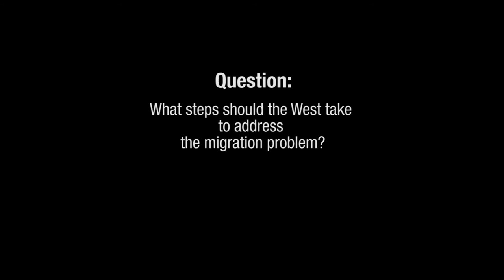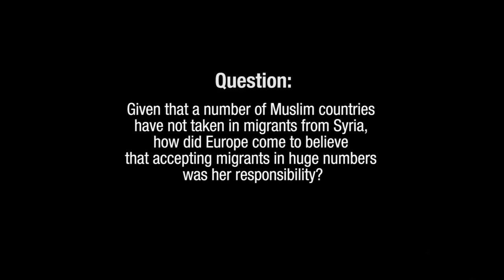Western responses on the islamic radicalism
Saul Kelly, King's College, London
Nick Cater, journalist and senior editor, The Australian

Islamist Radicalism and the West

One-day conference organized jointly by the Batthyány Society of Professors, the Research Centre for the Humanities of the Hungarian Academy of Sciences, and the Danube Institute, at the Hungarian Academy of Sciences, on 15th December 2015

In recent years, the tension between the Western World and the radicalized Islamic movement has grown significantly. European and American cities have been the target of horrific terrorist attacks, which, but for the vigilance of the Western security services, would clearly have been still more numerous and costly in human and economic terms. The self-proclaimed Islamic State openly and brutally persecutes Christians as well its enemies within the Islamic world, while destroying priceless treasures of non-Islamic culture. Its attempt to create an Islamic calipahte has given rise to a series of brutal conflicts, which presently threaten to escalate, and which the West has been slow to understand and to respond.

The purpose of the conference was to explore the causes, aims and strategy of Islamic radicalism, to probe the seeming inability of the West to grasp the extent to which it poses a threat to our security and values, and to consider appropriate responses.